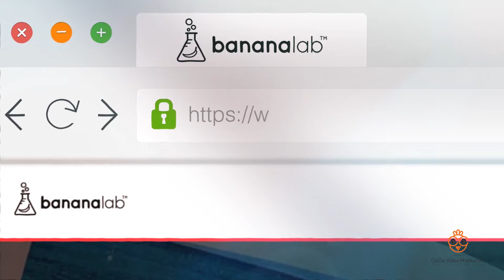Profile Video - Banana Lab - Coco Video Production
2D Cartoon Animated Explainer Video for Banana Lab By Coco Video Production

At Coco Video Production We created this 2D Cartoon Animated Explainer Video for Banana Lab.

Need a great video in a very short time for very little money?

Popularly known as cartoon animated explainer videos, they only take about 60-90 seconds to explain products and services that a company offers in a manner which is long lasting and impressing. In return the yield and marketing benefits are completely outstanding. 2D Cartoon Animated Explainer Video is one of the best and the most engaging styles of explainer video. They can be used for all types of industries to reach out there target audience and generate and convert leads towards their business.

Do you want us to create a 2D Cartoon Animated Explainer Video for you?

Get your very own Explainer video / Corporate Profile Video / Kickstarter Video / Video Commercial.

Explainer videos make a huge impact on any product or service they advertise.

An explainer video helps explain a company’s story, product or service. Its purpose is to tell who you are or what you offer in a friendly and efficient manner. Explainer videos are typically short and can be digital drawings, hand drawings or live action. Having said that the most popular types of explainer videos are animated videos.

If you have complex product then 2D Cartoon Animated Explainer video is the best option for you to explain your product/service in a easy, attractive, engaging and intriguing.